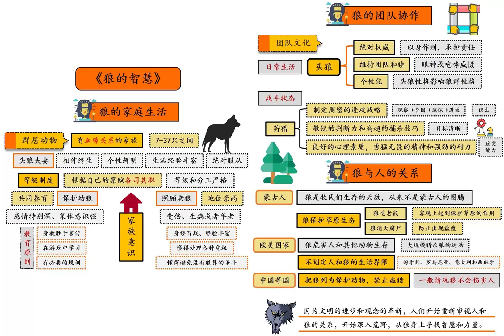《狼的智慧》| 我的25年荒野观狼之旅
*时疫之下值得你一看再看的动物之书。1个人，25年，蹲守荒原，与野狼为伴，用切身体验传递大自然给予人类的力量和教训。

*研究真实的狼性文化、狼的管理艺术、狼的行为情感、狼的成长教育、人与狼的关系等纪实性权威读本。

*既是一场动人心魄、充满画面感的观狼之旅，又是一份慰藉人心、深具启发性的自然手记。

”狼和荒野使我感受到每种动物身体内蕴藏的神圣之光，并促使我们去思考存在与精神层面的问题：我是谁？我为什么在这里？活着的意义何在？”

博物学领军人刘华杰、中科院动物所研究员蒋志刚、知名科学科普博主邢立达、国家动物博物馆科普策划人张劲硕、德国生态学家彼得·沃雷本 感动力荐！

在漫长的生命进化史上，有一种动物与人最为相像，它不是黑猩猩，也不是猿或猴，而是狼。乍听之下，你也许难以置信。关于狼，这种集传说与迷思于一身的动物，这本书将向我们揭示诸多新奇而令人惊叹的事实。

埃莉·拉丁格是享誉大西洋两岸的狼专家，25年来，她一直 潜心观察和研究黄石公园的 野狼群。她发现，狼是极聪明、富有人情味的动物，它们会共同抚育后代，照料年迈的老狼和负伤者；它们遵从头狼的领导，女性拥有着意见领袖地位；它们会因爱人去世而心碎，也会为寻找未来而奔走远方；它们会思考，会做梦，会交流，会定计划。爱家人，负起该负的责任，不轻言放弃，热爱嬉戏……狼的社会性不逊于我们人类，狼远比我们想象的更像我们。

在埃莉·拉丁格的镜头和笔尖下，每一只狼都有自己的名字和个性。你会遇到黄石公园的超级巨星、狼界的安吉丽娜·朱莉“06”，“花花公子”卡萨诺瓦，天生喜欢流浪的“瘸腿儿”，以及为爱殉情的头狼21号。你也会看到拉马尔狼群、莫丽狼群、德鲁伊狼群，如何为捍卫领地而矢志不渝，谱写着一个又一个传奇。

埃莉·拉丁格用细腻而敏感的观察、真实而动人的故事展现了狼的生存哲学：家庭观、领导力、内心世界以及面对失败和死亡的态度。她向我们分享狼的一切，引领我们重新认识狼，更重要的是让我们懂得，作为人类，我们要向狼学习的那些智慧。